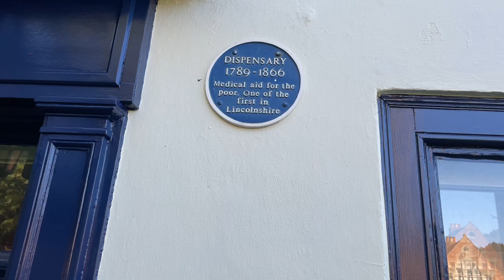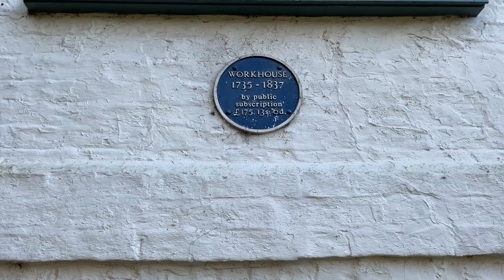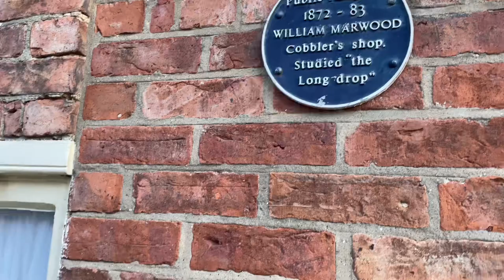The Horncastle Hangman (William Marwood)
The story of why a towns cobbler all of a sudden in his 50s decided he wanted to be the nations hangman a position he acquired with his “ long drop method” for 9 years , executing 176 prisoners , he was a celebrity of his time but is he hero or villain ? Is he famous or infamous ? Let me know !